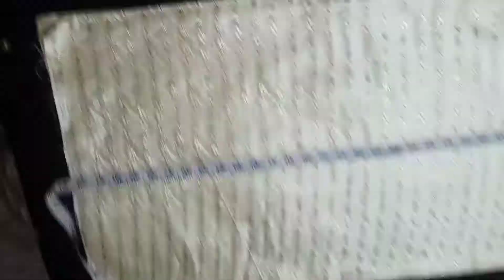How to make pent shaped pajama/pent ki silai lgany ka ttreeka/belt/lastic in pajama/ colrsofgalaxy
Are you ready to learn designing? In this video i will tell you that how to stitch a Pajama , trouser or Capri and give it a pent shape. i had given this a pent pattern. it looks amazing.
thanks